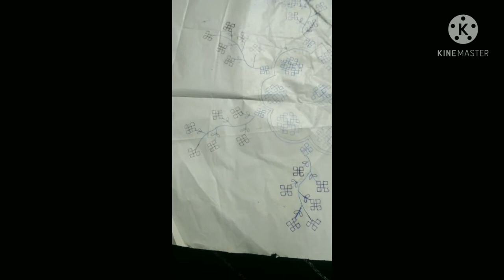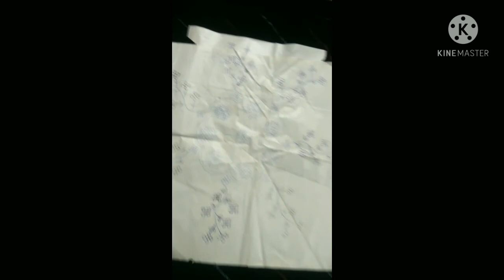Hand embroide draw design new and beautiful sindhi pillow cover design